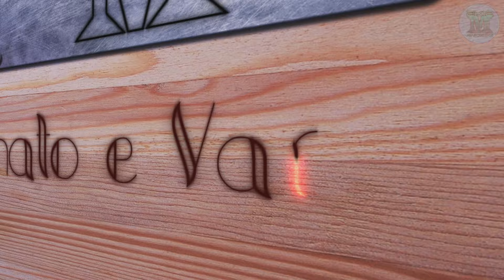VÍDEOS DE SATISFAÇÃO + SORTEIO DE 2 CABOS DE ESTILINGUE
SORTEIO DE 2 CABOS DE ESTILINGUE (BÚFALO+MARIMBONDO)
*NECESSÁRIO LOGAR NO GOOGLE*
INSCRIÇÕES ENCERRAM DIA 07/08/24
• Contato
||    Vendas - Whats: 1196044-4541     ||   Fotos no Insta: @marcos2k12     ||
- Canais Parceiros
--   --  --  --  --   --  --   -- Músicas / Songs ↓ [ordem] --   --  --  --  --   --  --   --
Source: Youtube Library (Biblioteca do Youtube)

- Fonte/Source: Biblioteca do Youtube (Youtube Library)

- Audionautix
- Tunetank
Intro Song Sommar by Ehrling
Track: Ehrling by Sommar